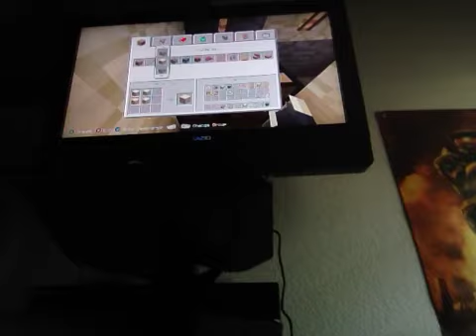Gears of death minecraft rouge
Yet another minecraft with our friend rouge phantom we will destroy the world of minecraft